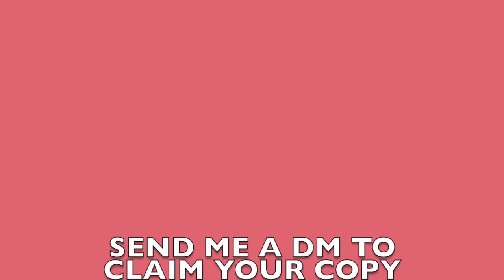~*~ GARBAGE PARTY ~*~ NEW Book by Arianna Richardson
Promotional video for new book from artist Arianna Richardson...

"GARBAGE PARTY: A Collection of Thoughts About Trash"